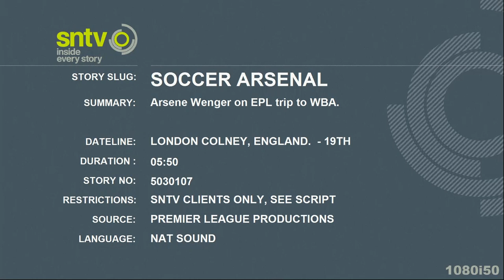Arsene Wenger talks about the Paris terror attacks at his Arsenal presser pre-West Brom